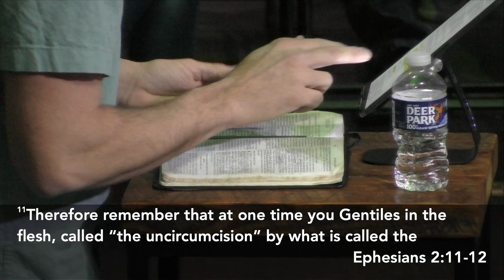Ephesians 2:11-22 (Out of Place) - Nate Crew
*When the right things are in PLACE, we can live in PEACE
1. Remember what you were
2. Rejoice in what Christ has done
3. Realize who you are now